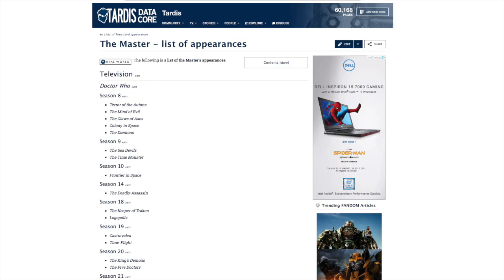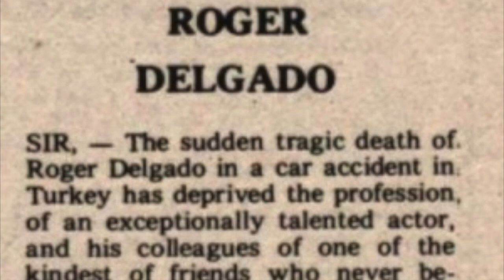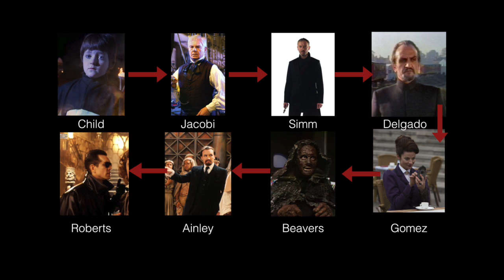Did Simm really become Gomez? - Doctor Who Theory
I explore a theory that John Simm's Master did not regenerate into Michell Gomez's Missy at the end of 'The Doctor Falls', the Series 10 finale of Doctor Who.